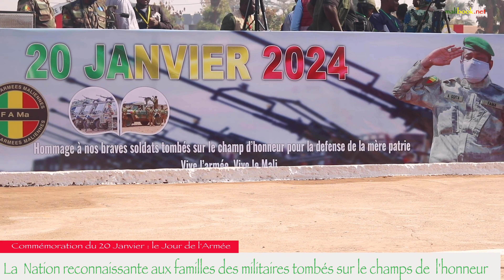[Bamanankan] LA NATION ÉTERNELLEMENT RECONNAISSANTE AUX SOLDATS 20 JANVIER 2024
🎥[Bamanankan] LA NATION ÉTERNELLEMENT RECONNAISSANTE AUX SOLDATS 20 JANVIER 2024 : Plus de 6 milliards 600 millions remis aux familles des militaires tombés sur le champ de l’honneur.
C’est exactement la somme de 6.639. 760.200 dont la remise solennelle a été effectuée par le Chef de  l’Etat au Ministre de La Défense.
Nous précisions que les montants dûs aux différentes familles, prenant en charge 10 ans de salaire post mortem, ont déjà été entièrement versés dans les comptes des bénéficiaires
Malibook.net | Envoyés spéciaux.

📷malibook.net